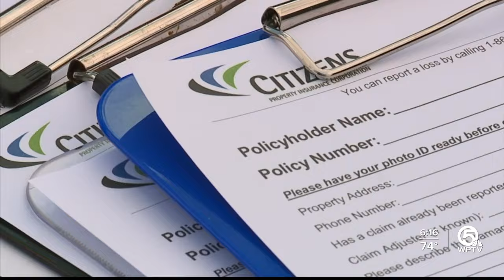Florida legislative session kicks off Tuesday with all eyes on property insurance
Florida lawmakers will drop the gavel Tuesday on the 2024 legislative session. We all start to look at the Florida Capitol and wonder what new laws will lawmakers pass this year.